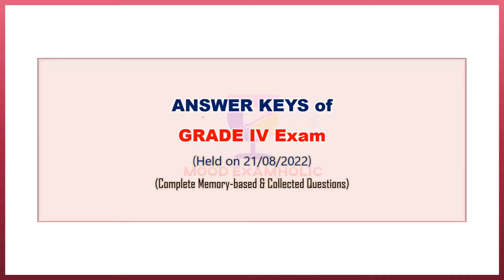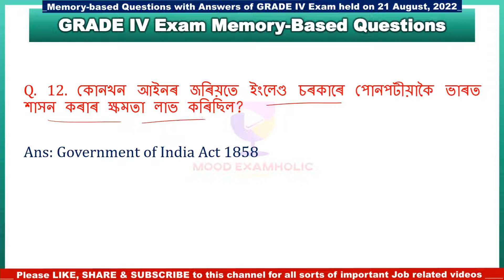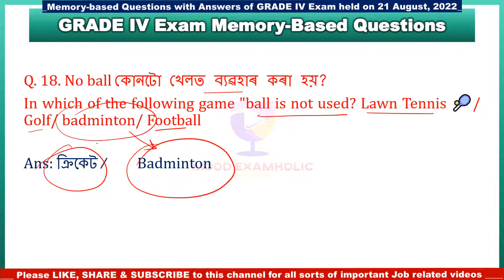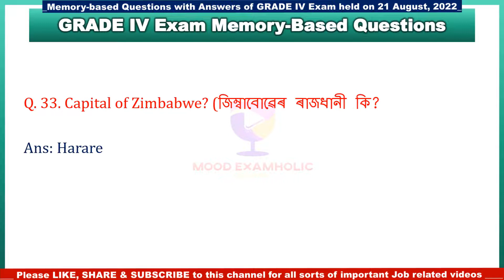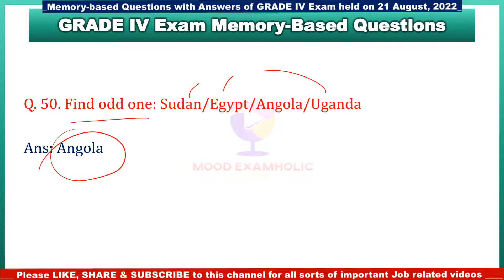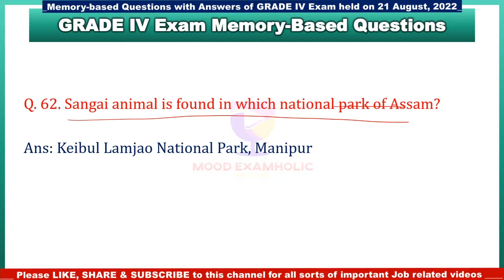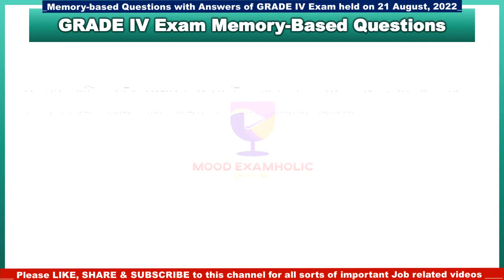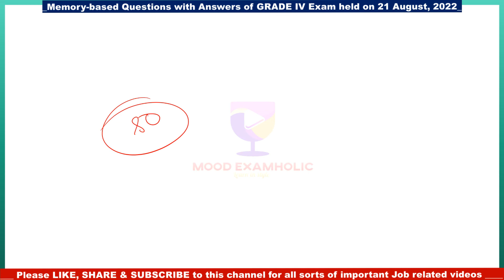ANSWER KEYS of Grade 4 Exam || Solved Question Paper 21/08/2022 || চাই লওক আপুনি মোট কিমান পালে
This video contains Grade IV Exam Memory-based Question Paper, which was held on 21/08/2022